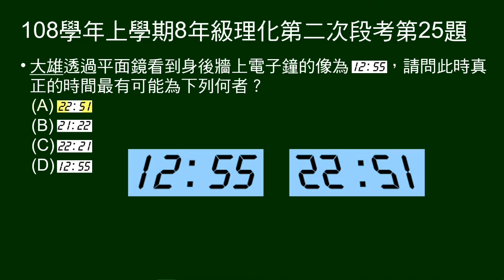108學年上8年級理化二段第25題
給平面鏡看到身後牆上電子鐘的像，問真正時間。